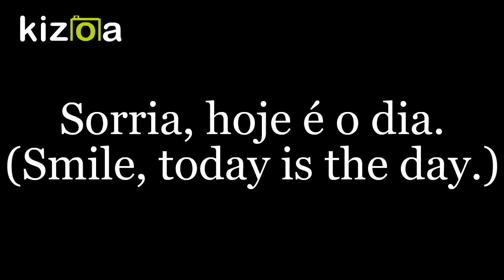Message - M (official content) Kizoa movie maker